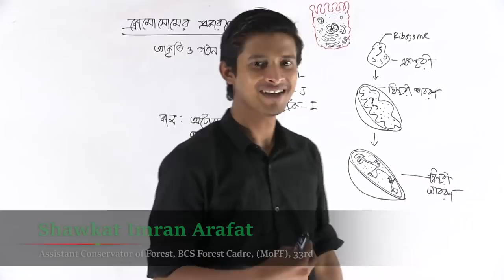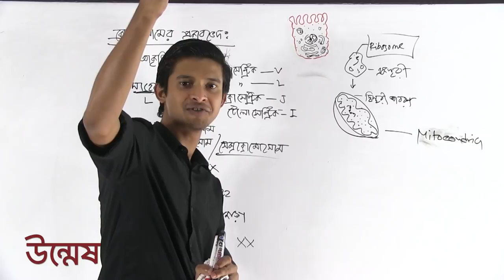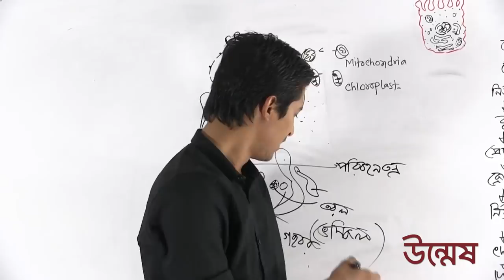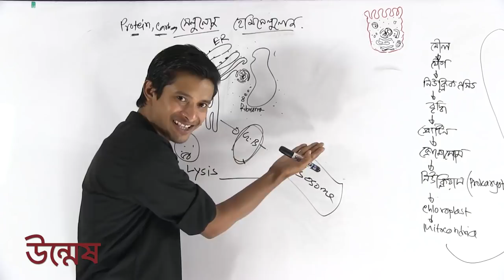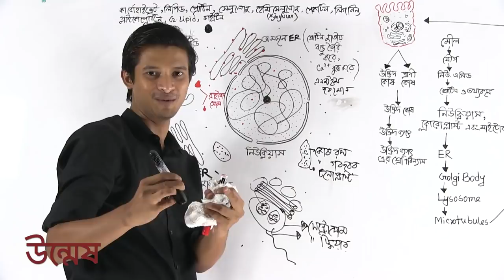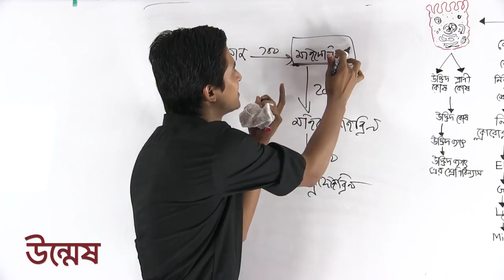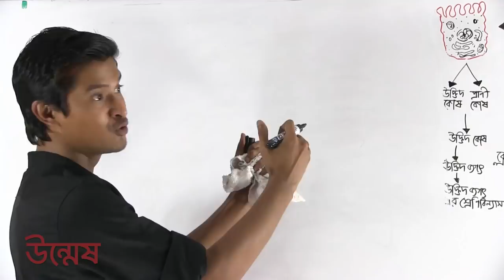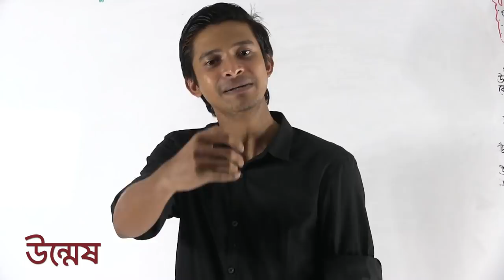Unmesh Medical Admission | Biology Lecture-01 | Part -02 | Shawkat Imran Arafat | উদ্ভাস-উন্মেষ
উদ্ভাস-উন্মেষ শিক্ষা পরিবারের ইউটিউব চ্যানেলে আজ আপলোড করা হয়েছে মেডিকেল এডমশন-এর  জীববিজ্ঞান-০১ এর ২য় পর্ব’র লেকচার। যেখানে কোষ ও এর গঠন অন্তর্ভুক্ত করা হয়েছে। আর, যেখানে কথা বলেছেন তোমাদের প্রিয় শওকত ইমরান আরাফাত  ভাইয়া। চলো দেখে নেয়া যাক লেকচার ভিডিওটি…

মেডিকেল এডমিশন কোর্স
লেকচার-০১ এর পর্ব-০২
অধ্যায়ঃ কোষ ও এর গঠন